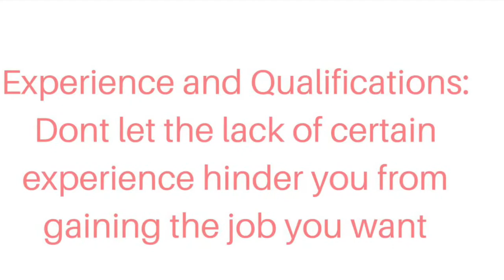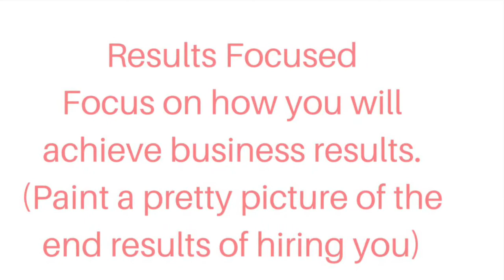Donald Trump Can Teach Us How To Interview For A Job?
Donald Trump does a few things that job seekers should be doing ( abit) during job interviews. I'm not kidding, there are a few things that jobseekers can actually learn from Donald Trump. (45th)

Not only can these traits be useful in a job interview, if demonstrated in the right way they can help you grow your career in many fields.

This is not a video to demonstrate great behaviors and traits of Donald Trump, however, when displayed properly some traits, like having a strong or even dominant posture, can have positive benefits.

#1. Confidence
#2. Don't Dwell On the Qualifications and Experience Requirements
#3. Sell yourself by talking about the results that you will implement when hired
Would you like $5? OR use my code: QRLKHRR